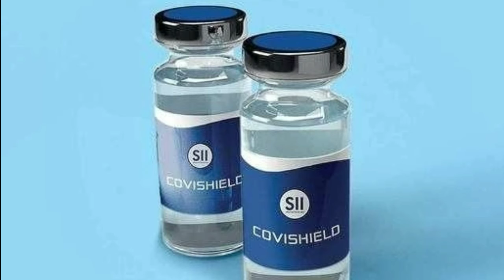कोरोना वैक्सीन बन चुकी है | Corona vaccine - Janta ka raj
कोरोना वैक्सीन बन चुकी है ।

नगरोटा में मारे जाने वाले आतंकवादी इस सुरंग से आये थे -

गंगाचारण राजपूत न्याय दिलाने पहुंचे -

छिबौली कांड -

कातिलों का कुनबा -